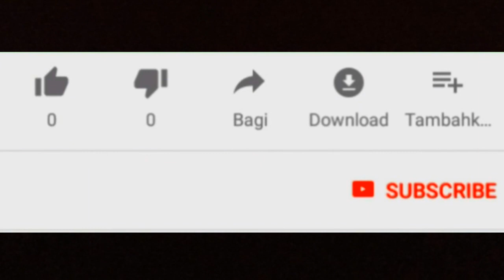Yamaha Nmax FC BARCELONA | Modif besar puluhan juta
Motor custom yamaha nmax fc barcelona.
custom motorcycle